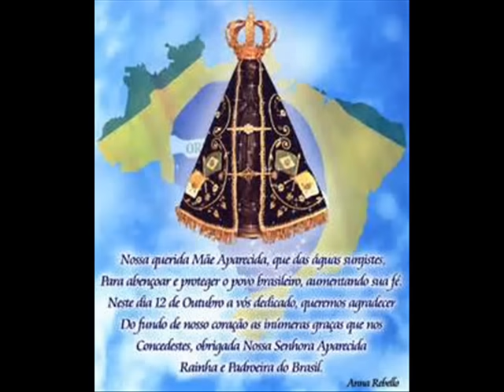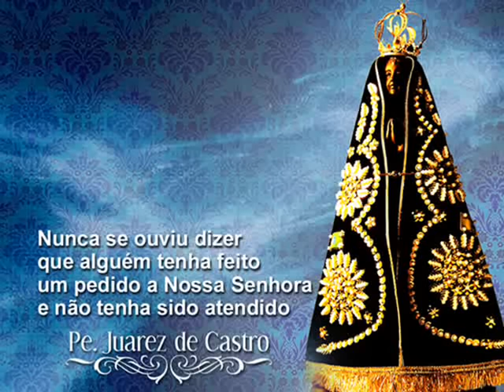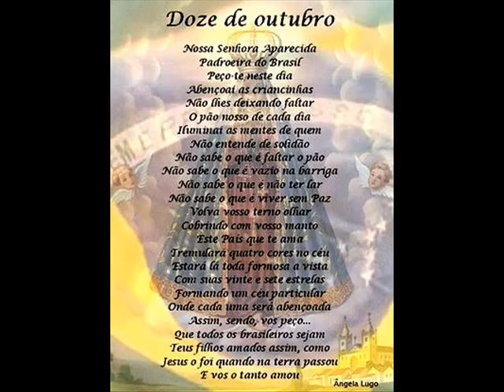Lindomar Castilho - Santa Maria do Brazil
Nossa Senhora Abencoa a todos com o teu Manto Sagrado.